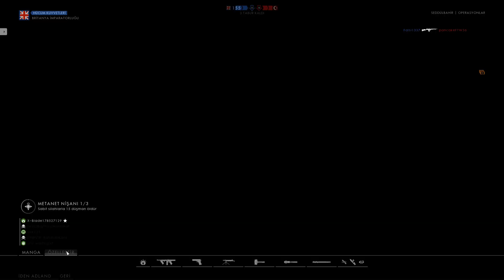Battlefield 1 Gameplay #7 : Operations on Gallipoli [No Commentary - Turkish Language]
Origin : TR-BatuhanKara

I played 4K but recorded 1080p. sorry